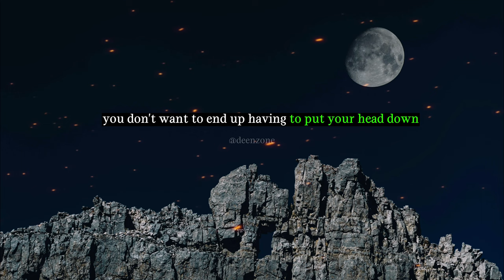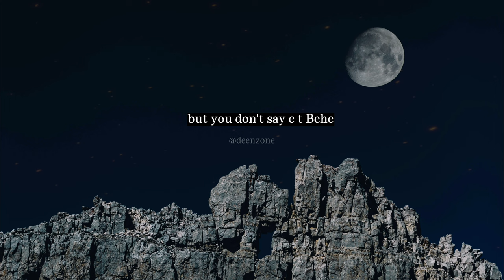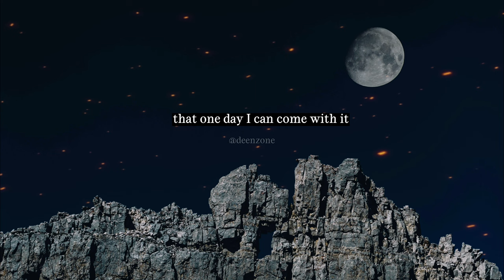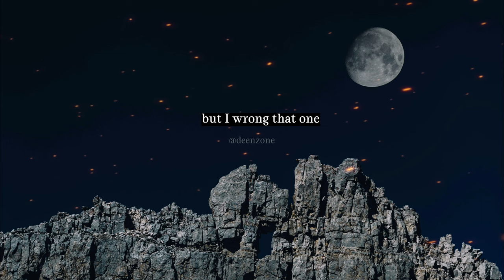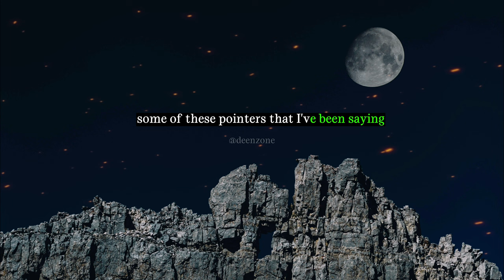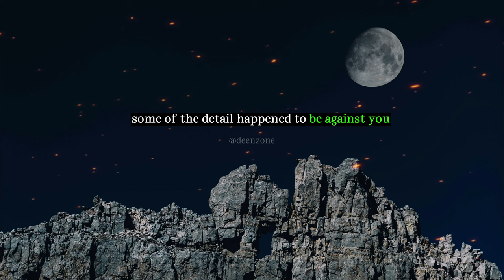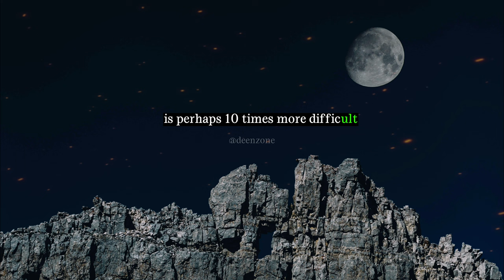Suddenly He\She Will Be Thrown Into Hellfire | Lecture by Mufti Menk